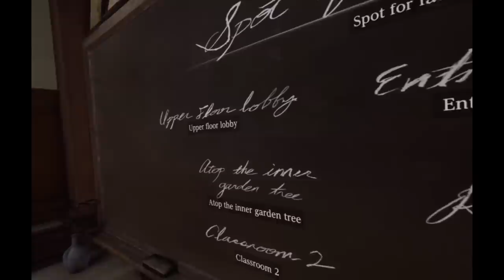5 Coisas que o CRIADOR de Dark Souls NÃO GOSTA nos seus JOGOS!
Vamos falar do que Hidetaka Miyazaki se arrepende nos seus jogos!

➤ PSN: hadessama94